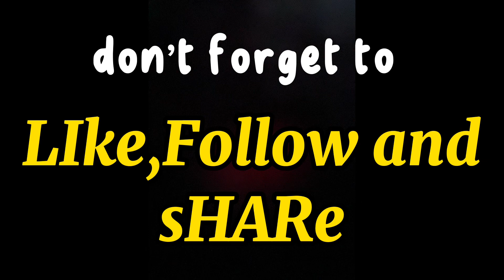Monasterio de TArLAC “san jose tarlac”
The Monasterio de Tarlac is a Catholic monastery on top of Mount Resurrection, part of the Zambales Mountain Range on the island of Luzon in the Philippines. It is part of the Mount Resurrection Eco Park in Barangay Lubigan, San José, Tarlac. It houses a relic believed to be a fragment of the True Cross of Jesus.